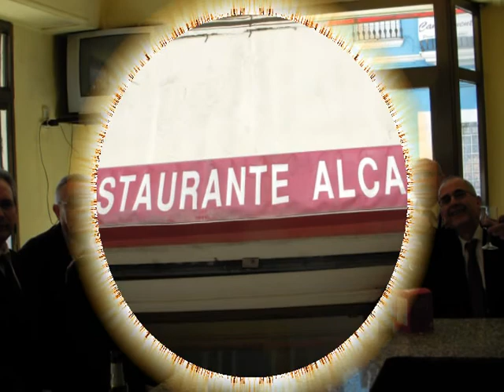Fallas Charanga - Los Terribles.avi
Charanga Los Terribles de Fuenlabrada, en las Fallas d Valencia 2011